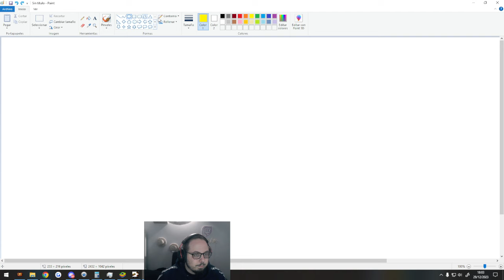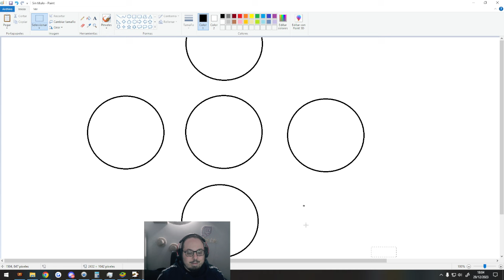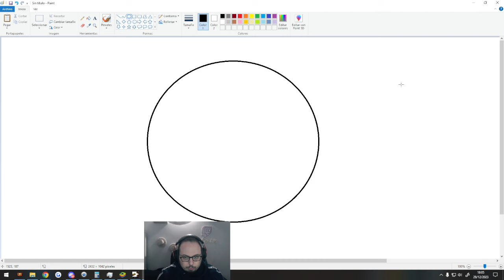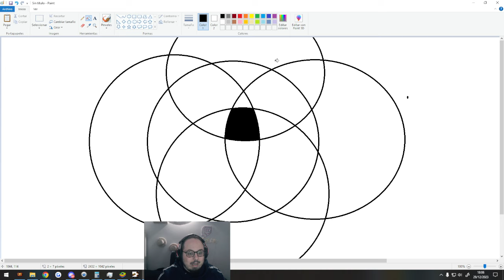COLD SNAP OF POWER | La build de power charges y explosiones | Path of Exile en Español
Os traigo la build que he jugado estos días, que me ha gustado tanto que he decidido hacer vídeo.

¡Recordad! ¡Hago streaming de Path of Exile todos los días de 10:00 a 14:30 (hora española) en Twitch!